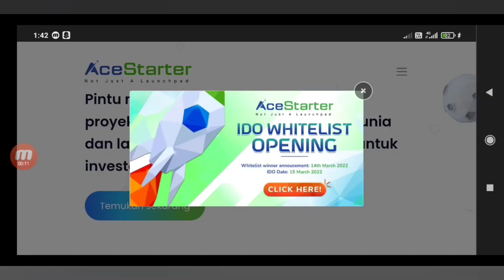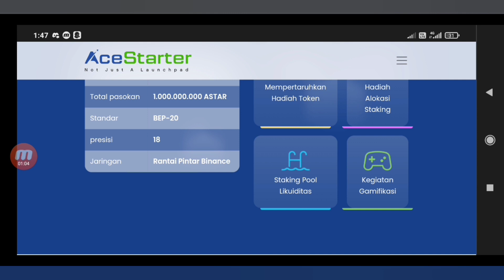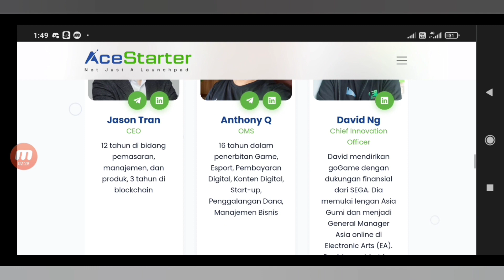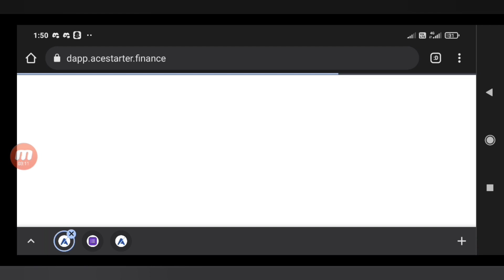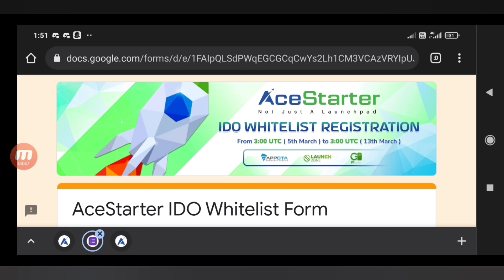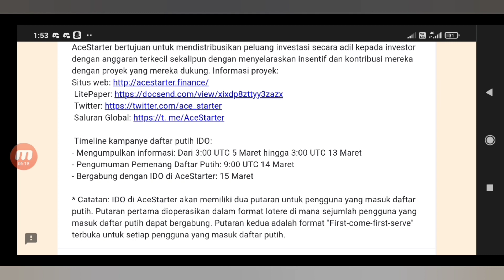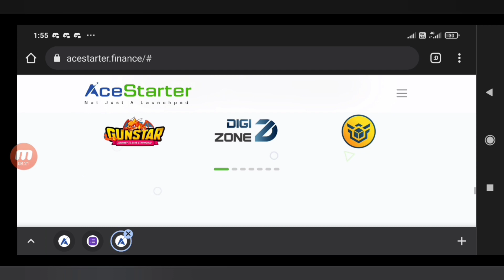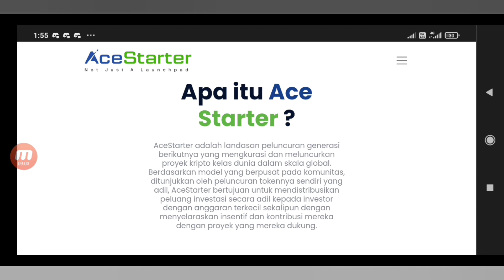CUAN 1000% MODAL $20 IKUT IDO WHITELIST LAUNCHPAD ACESTARTER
Dalam video ini airdrop share menginformasikan bagaimana cuan 1000% dengan modal $20 dengan mengikuti Launchpad IDO Whitelist Acestarter

Seputar Launchpad IDO Whitelist Acestater :
AceStarter adalah Launchpad generasi berikutnya yang mengkurasi dan meluncurkan proyek crypto kelas dunia dalam skala global. Berdasarkan model yang berpusat pada komunitas, ditunjukkan oleh Launchpad tokennya sendiri yang adil, AceStarter bertujuan untuk mendistribusikan peluang investasi secara adil kepada investor dengan anggaran terkecil sekalipun dengan menyelaraskan insentif dan kontribusi mereka dengan proyek yang mereka dukung.

Seputar channel airdrop share :
Saluran aku adalah tentang cryptocurrency. airdrop share, membahas banyak hal keren dan pastinya menghasilkan cuman seperti airdrop terbaru, airdrop nft, game nft, game blockchain, Launchpad, IDO Whitelist, aplikasi penghasil uang, mining aplikasi, mining website, dan banyak lagi.